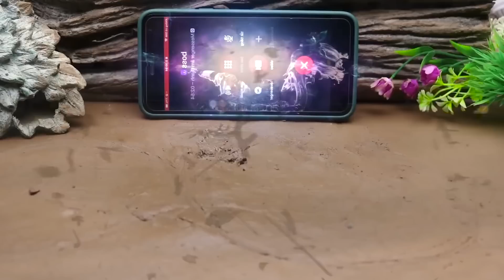Carp survival battle - Squid Game- Primitive Cooking - Stop Motion ASMR - Coco